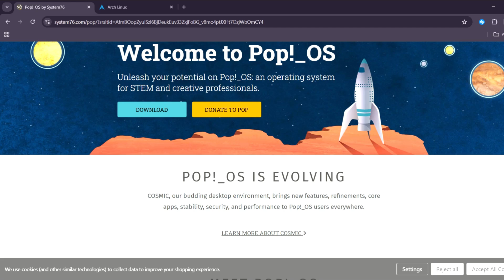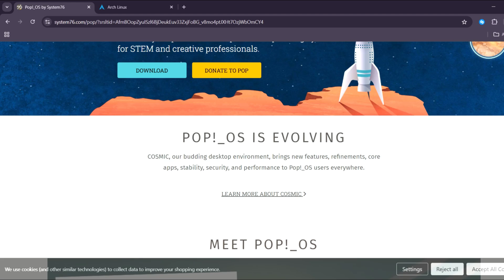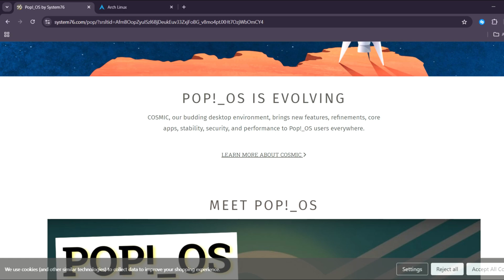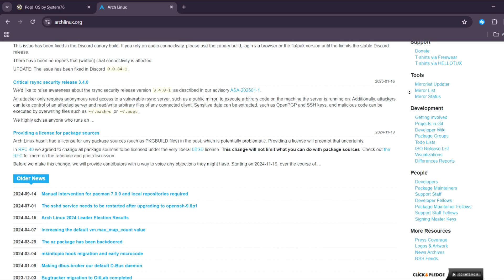POP OS VS ARCH LINUX – WHICH DISTRO IS BEST IN 2025?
In 2025, Pop OS is ideal for users who want a clean, out-of-the-box Linux experience with great performance for creators and gamers. Arch Linux is better suited for advanced users who want full control and minimalism. It all comes down to ease vs customization.